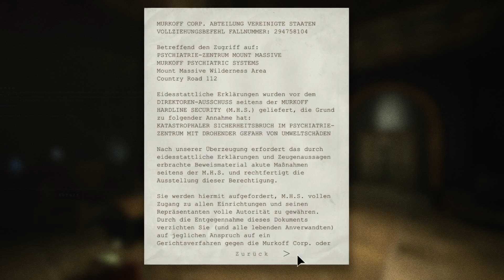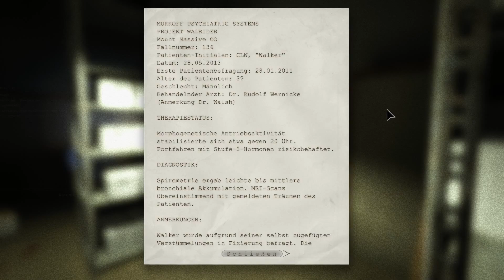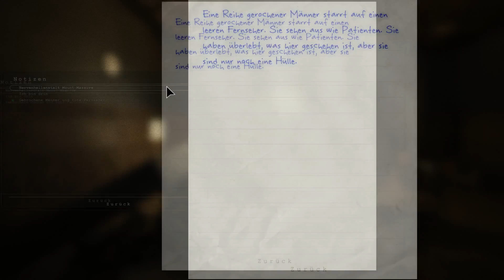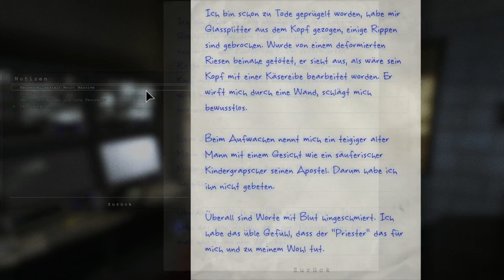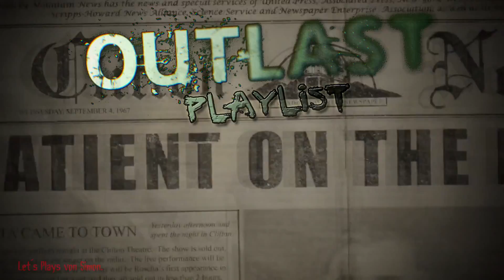OUTLAST #002 - Vertrauenswürdige Rollstuhlfahrer - Let´s play Outlast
Kauf dir das Spiel und unterstütze den Entwickler.

---  Musik  ---

Tracks: Come Play with Me
                Day of Chaos
                Lost Frontier
                Reign Supreme

- Musik aus Spielen:                    -

F.E.A.R. 2 - Alma Music Box

Kommentiertes Gameplay von Simon.